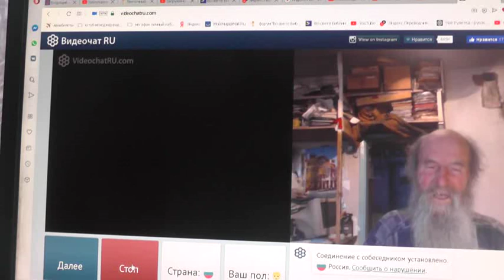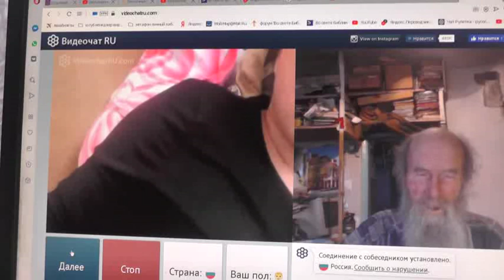№152. Иоан.3:36 Верующий в Сына имеет жизнь вечную,..